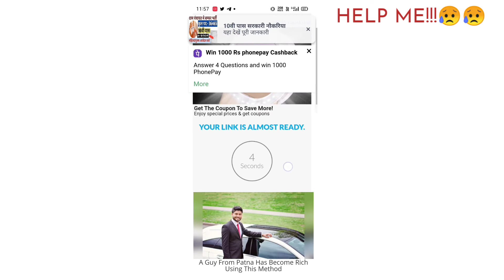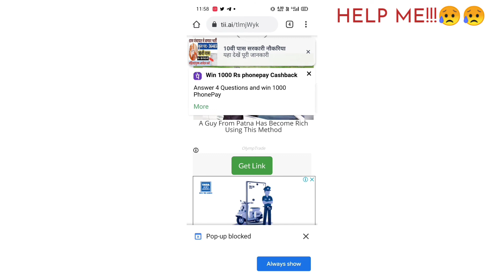How to Download My Videos | HELP STATUS FOBIA‼️